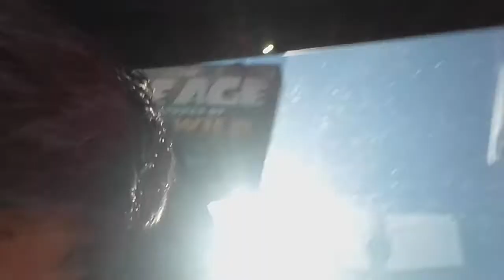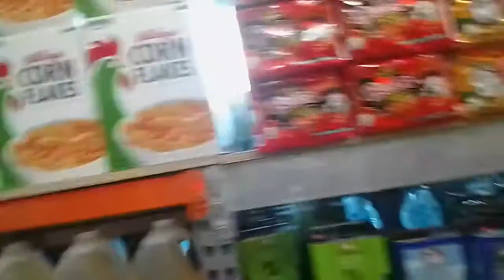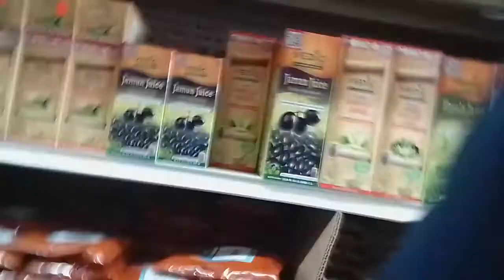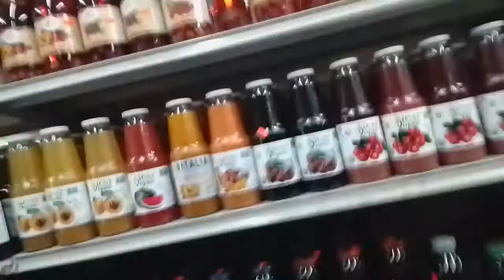Tour of Super Market In Coney Island